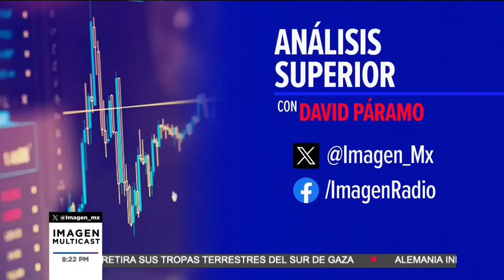Preocupación por Iniciativa de Intervención en Afores a los 70 Años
Guillermo Zamarripa, presidente de la Asociación Mexicana de Administradoras de Fondos para el Retiro (Amafore), dio detalles de la iniciativa del Diputado Ignacio Mier para crear el Fondo de Pensiones para el Bienestar, mientras expresaba su preocupación por una reciente propuesta de Morena. La medida, que busca permitir al gobierno intervenir en las Afores a partir de los 70 años, fue criticada por Zamarripa, quien asegura que altera el sistema y pone en riesgo los ahorros de los trabajadores al retirarse, dejándolos sin sus fondos.